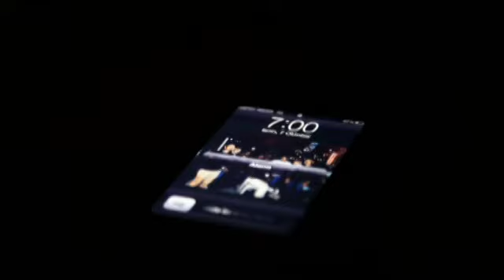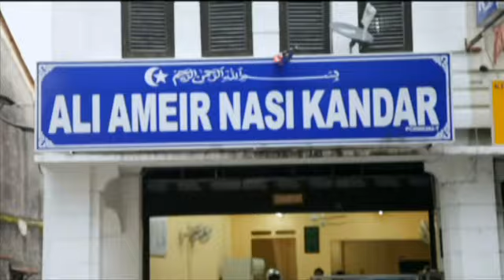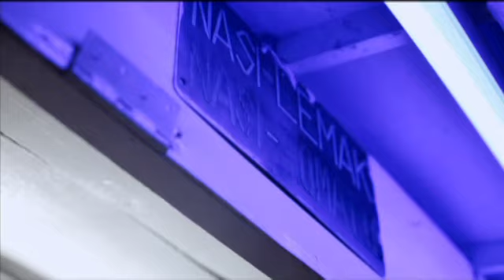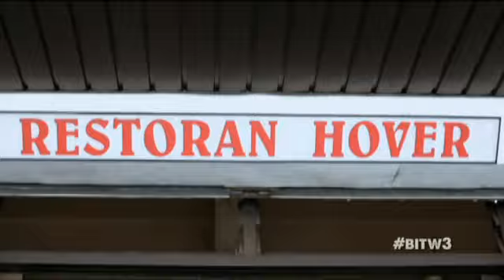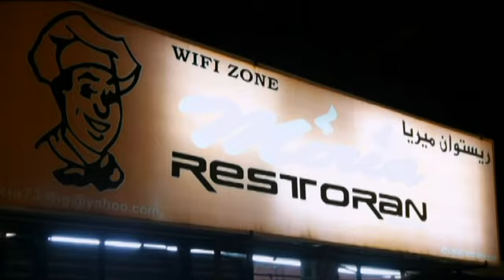Best In The World (Season 3) | Episod 10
Raz travels around this tropical paradise with a whole new mission on his plate, and that is to fill his what makes the Malaysia’s National Treasure list.